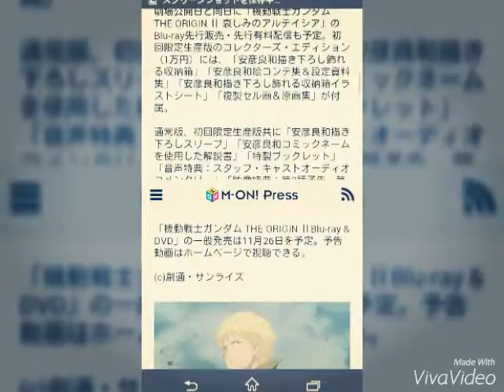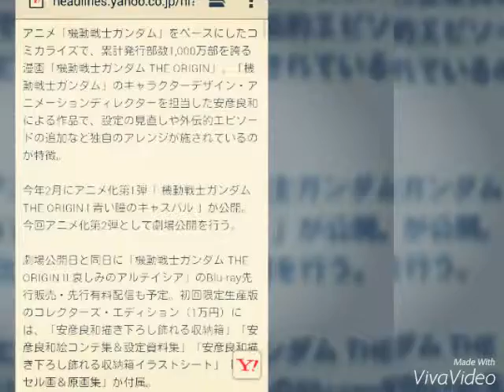2015年9月7日 「機動戦士ガンダム THE ORIGIN II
「機動戦士ガンダム THE ORIGIN II 哀しみのアルテイシア」第二弾予告公開
M-ON！Press（エムオンプレス） 8月12日 10時53分配信